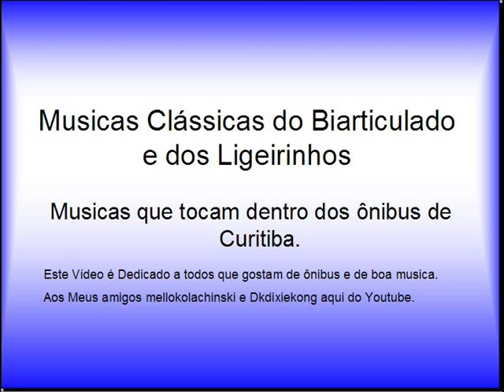MUSICAS CLASSICAS DO BIARTICULADO E LIGEIRINHO DE CURITIBA FREEDOM W-SMITH MAIS ANIMADA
MUSICAS CLASSICAS DO BIARTICULADO E LIGEIRINHO DE CURITIBA  FREEDOM W-SMITH MAIS ANIMADA, MUSICAS QUE TOCAM DENTRO DOS ONIBUS DE CURITIBA SISTEMA SONORO AUDIO EM ONIBUS